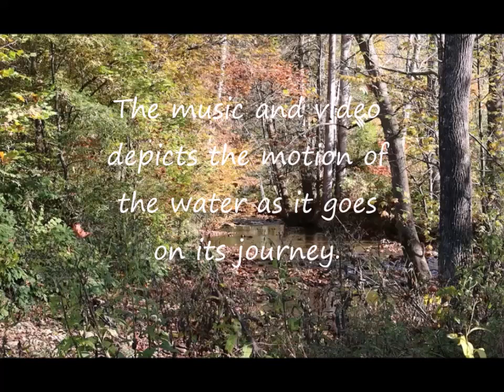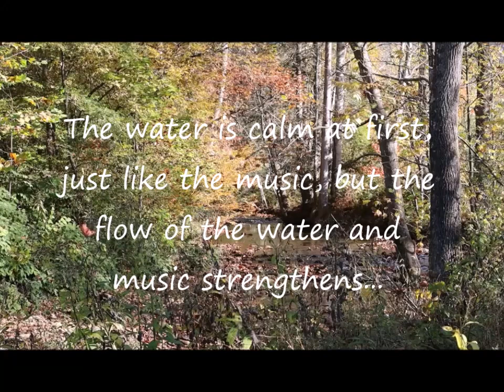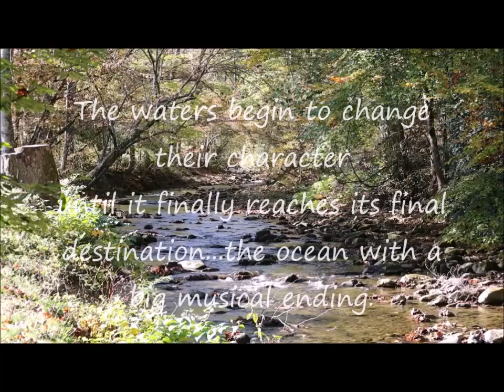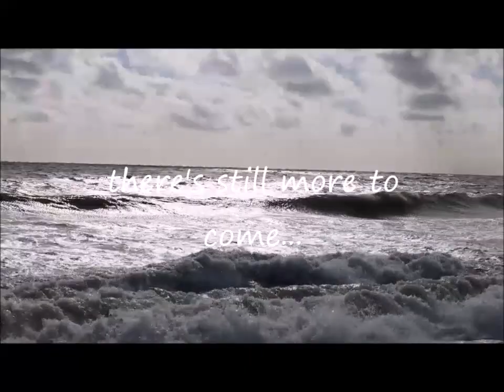Waters-A Orchestra Suite with video depicting the flow of water from a brook to the ocean.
Image the flow of water first staring in a brook then into a river, a lake, and finally the ocean. The music depicts the motion of the water as it goes on its journey. The water is calm at first, just like the music, but the flow of the water and music strengthens, changing their character until it finally reaches its final destination…the ocean with a big musical ending.  The weight of the music is in the end, within the tutti (where the music is altogether). Please take the time to listen and watch in its entirety. Thank you.